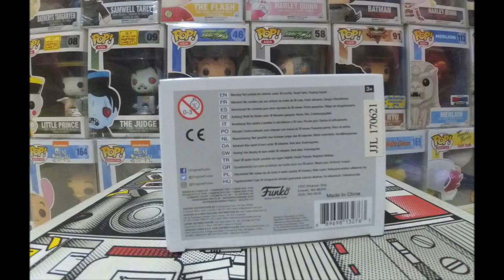Funko PoP South Park 12 Phillip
Pop In The Box